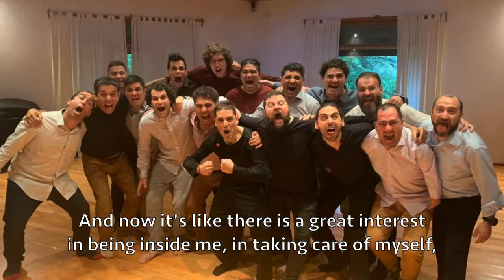Clan del Sol - Clan of the Sun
"Clan del Sol: el nacimiento de un nuevo hombre", es un proceso exclusivo para hombres que buscan dentro de ellos mismos el significado real de la masculinidad, más allá de los estereotipos que la sociedad nos ha inculcado sobre lo que significa ser un hombre.

Clan of the Sun, the birth of a new man, is an exclusive process for men who seek within themselves the true meaning of masculinity, beyond the stereotypes that society has instilled in us about what it means to be a man.